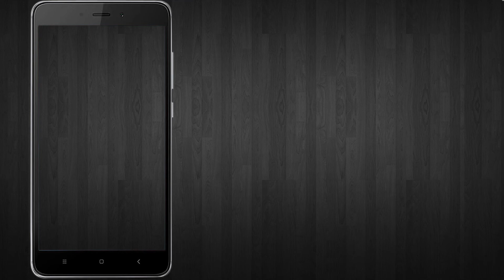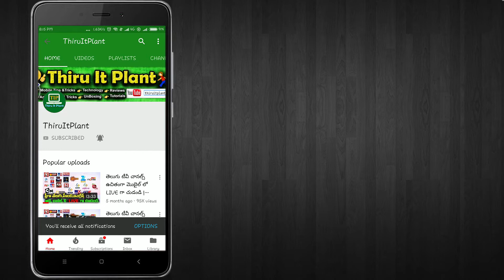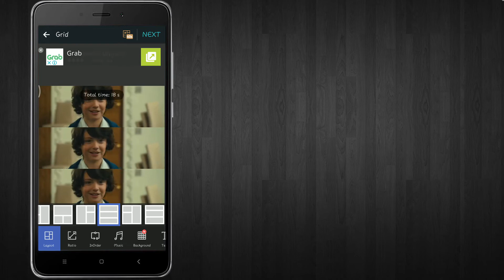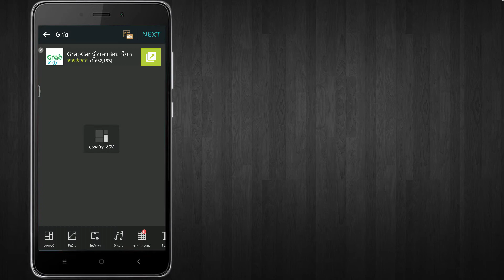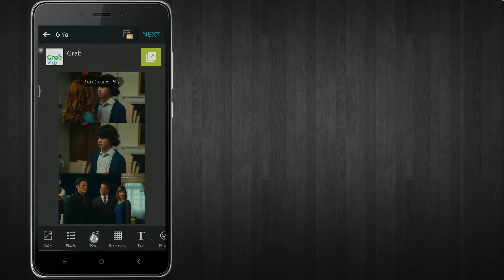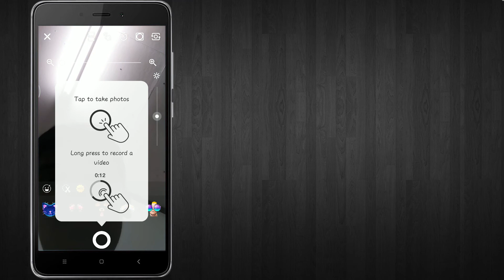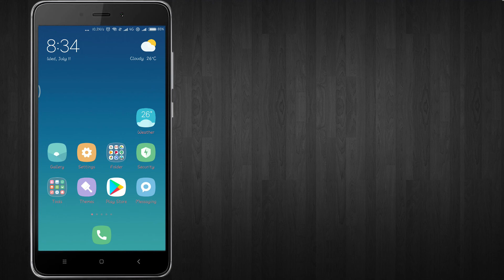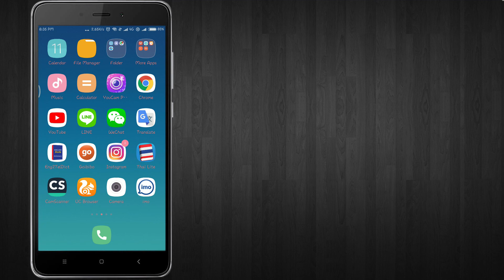Best APP for VIDEO Collage and Edit 2018|Best Edit for WHATSAPP status videos | thiruitpant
This video about Best APP for VIDEO Collage and Edit 2018|Best Edit for WHATSAPP status videos | thiruitpant